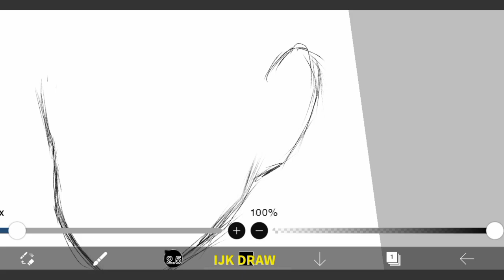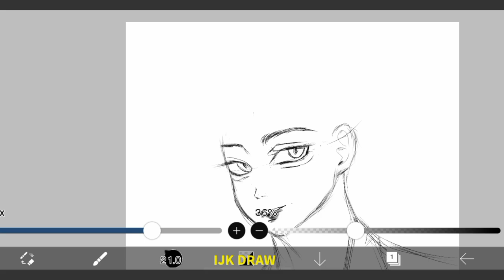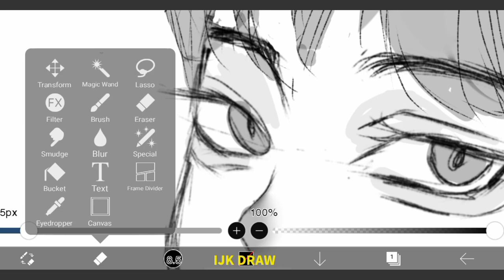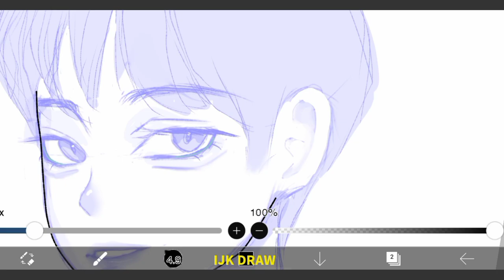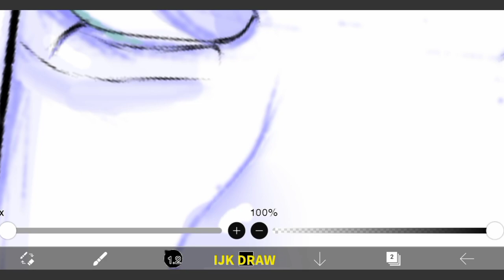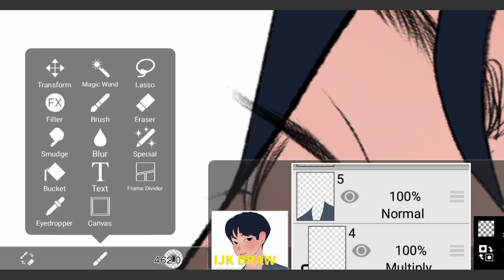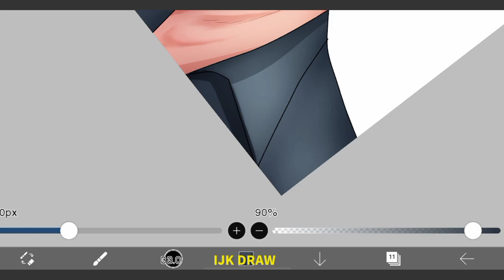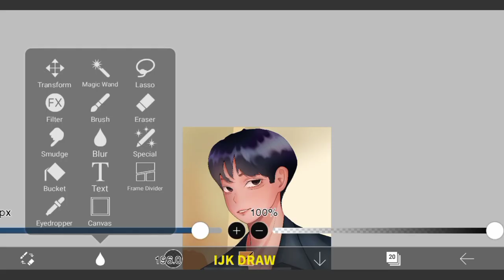✨How To Draw Semi Realistic In ibis Paint X Tutorial🌸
🤍In This video I want to tech you, How To Draw Semi Realistic on your mobile in ibis paint x 🐰
Device – android

"Digital artist IJK Draw – Bangladeshsi drawing Artis of digital illustration!"

"Step into a world of vibrant colors and incredible designs IJK Draw's digital art channel!"

"Join the IJK Draw  an discover a new realm of creativity through stunning digital art!"

"Get inspired by the artistry and innovation of IJK Draw's illustration channel – a true masterpiece in the making!"

 "Unlock your imagination and unleash your inner artist with IJK Draw's captivating digital art content

🎵background music ➡️

〉Song info:

Genre: Lo-fi
Name: And So It Begins
Artists: Artificial.Music